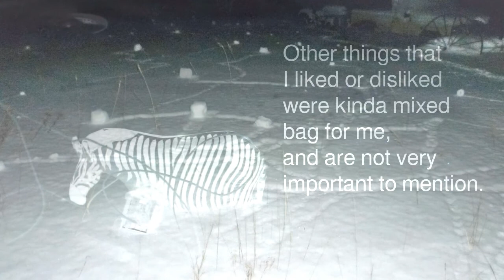Somebody Did Something Then The People Came #315